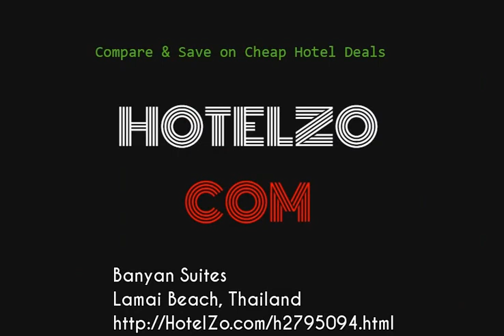Banyan Suites - Lamai Beach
Located at the beachfront of Bang Por Beach, Banyan Suites is a 10-minute drive to Fisherman's Village. Boasting a 27-metre outdoor swimming pool, the hotel offers free Wi-Fi throughout. Free private parking is available. The property is a 15-minute drive from Big Buddha and a 25-minute drive from Samui Airport. It is a 30-minute drive to the centre of Chaweng. Spacious and air-conditioned, the suite is equipped with a fan, flat-screen cable TV, iPod docking station, safe and balcony. It also features a kitchenette, fridge, minibar, microwave and coffee machine. Shower facilities are included in an en suite bathroom. The villa offers an outdoor lounge area, dining and seating area. Guests can take a leisurely stroll in the garden. Local bars and restaurants can be reached within a 2-minute walk from the property.The hotel requires a deposit in the amount of 50% of total reservation via bank transfer. Guests will receive a direct email from the hotel. To confirm the reservation, payment must be made within 24 hours once email is received. The remaining balance will be paid upon check in.

12/18 Moo 5, Mae Nam, Koh Samui
Hotel stars: 5
15.5 km from city center